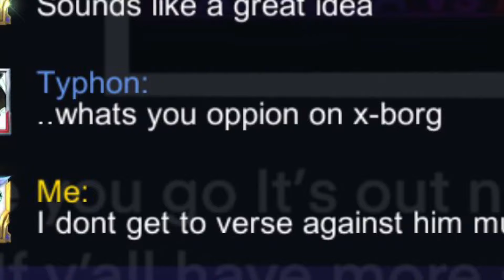X-Borg vs Jawhead | Ask Vell vs Top 1 Global Talcime Part 2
If you guys have any suggestions let me know. Can be on Mobile legends, youtube, or discord
My discord is Talcime#8200

And leave a comment speak your mind. Don’t feel shy